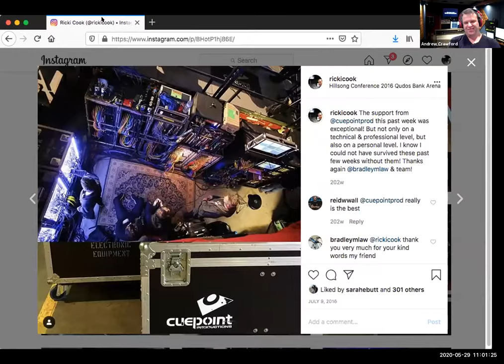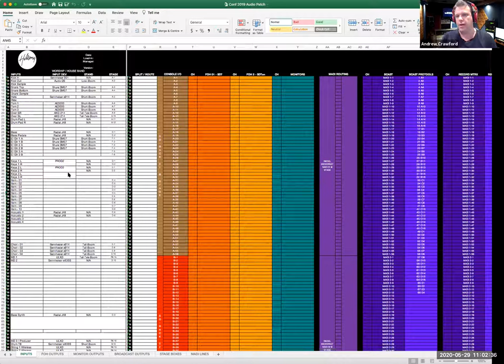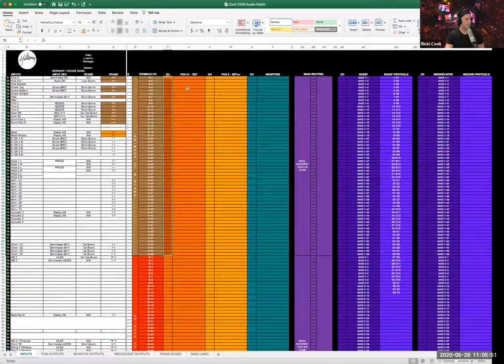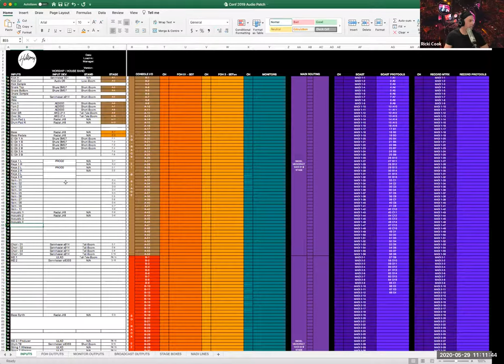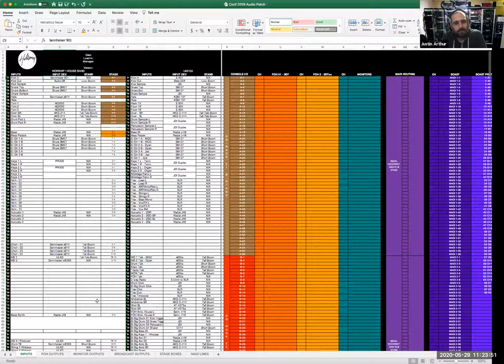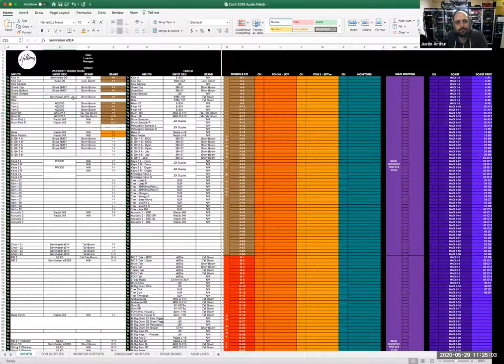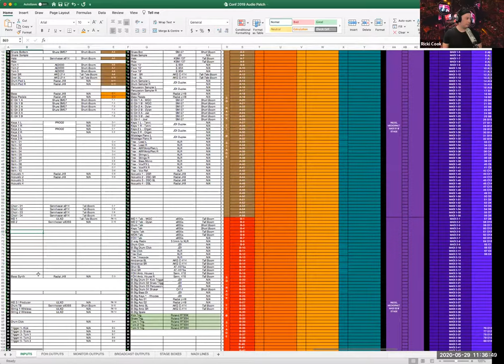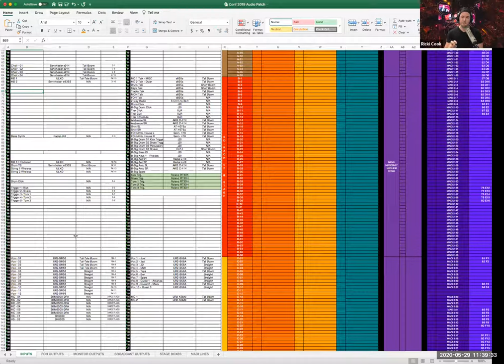“The Patch” ft Ricki Cook, Justin Arthur and Andrew Crawford - Audio Webinar #3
Join us for the third Audio webinar as Ricki, Juzzy and Crawf will be talking about the Patch list at Hillsong Conferences. In this video, we take a look at lessons learned and decisions made by our Audio team in the past, and how they lead us to where we are today.